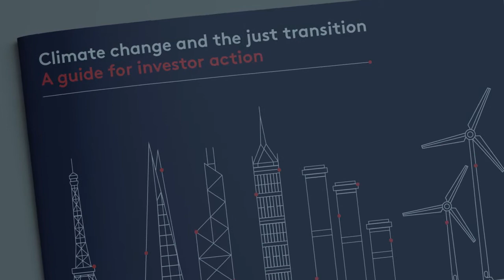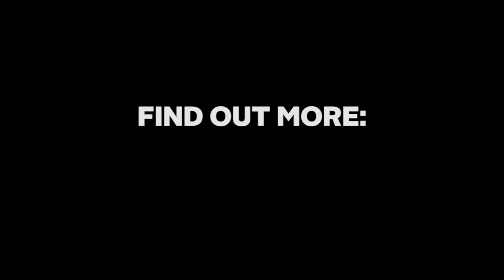Climate change and the just transition: a guide for investor action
A ‘just transition’ for workers and communities as the world’s economy responds to climate change was included as part of the 2015 Paris Agreement. The PRI, with partners including LSE, Harvard Kennedy School and the Harvard Kennedy Schoo recently produced a guide for investor action on climate change and the just transition. PRI’s CEO Fiona Reynolds talks about why there is a need for a ‘just transition to a low-carbon economy and why this is relevant to investors, and Nick Robins, one of the co-authors, explains five areas for investor action.